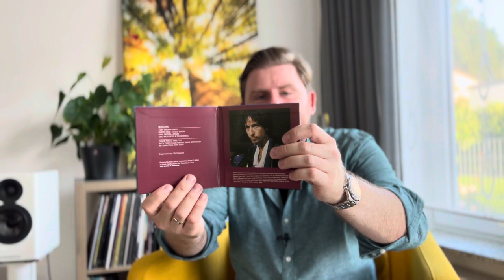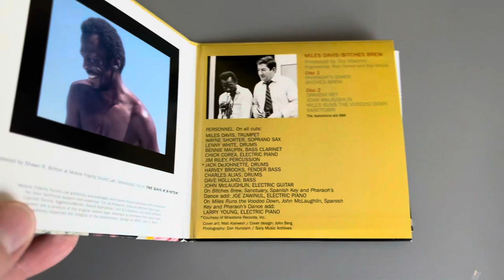SACD vs Vinyl - Digital vs. Analog? Funktioniert ein Vergleich? MFSL CD oder Schallplatte ? Mofi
Kann man diese beiden Formate vergleichen?
Analog und Digital? Geht das?

Zum abspielen eines SACD Formats benötigt man einen passenden SACD Player.